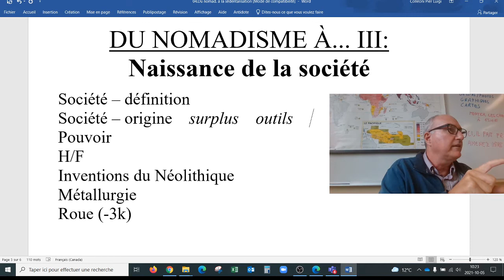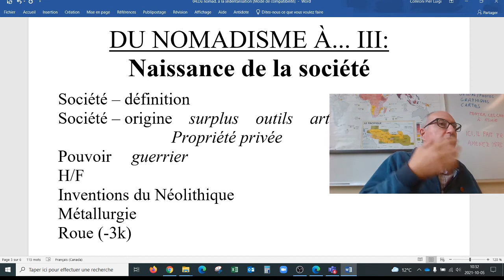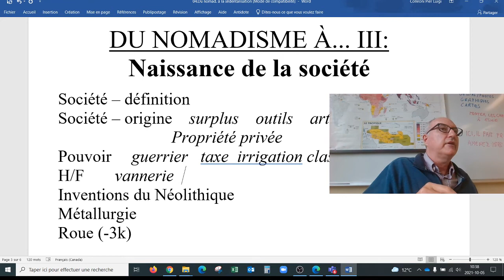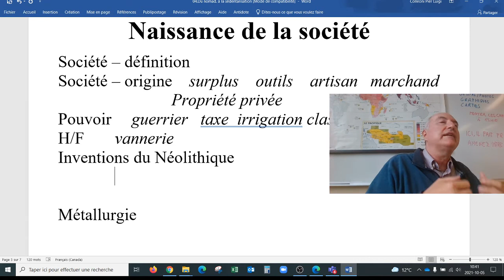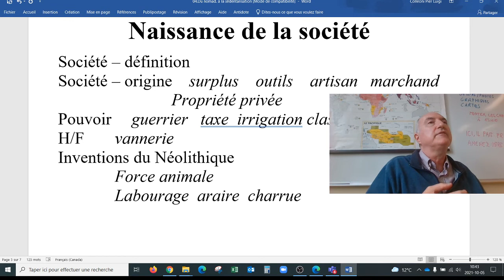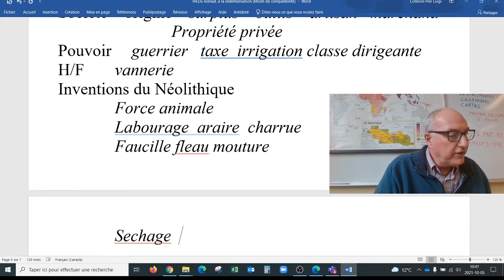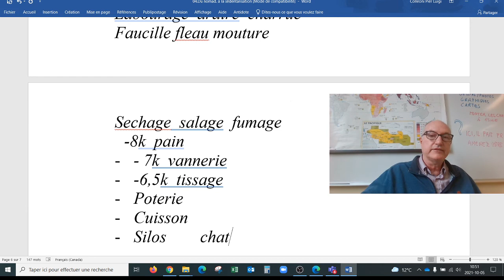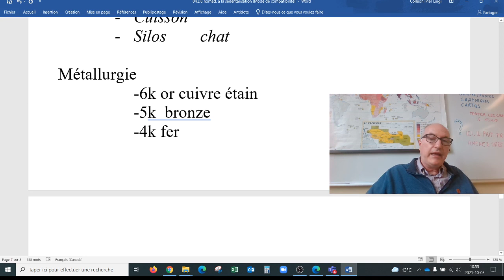Sec. 1 - DU NOMADISME À... III - Société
DU NOMADISME À LA SÉDENTARISATION III: Origine de la société

Société – définition
Société - origine
Pouvoir
Hommes/Femmes
Invention du néolithique
Métallurgie
Roue (-3k)